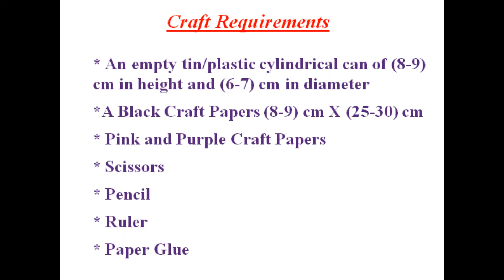Pen Stand from Disposable Can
This Channel basically deals with videos related to Crafts. The purpose is to practically reveal that creative works are aptly possible with simple affordable materials as well as household waste products and share the simple ideas with viewers who have inclination towards the field. Efforts are also made to ensure that the crafts are worth seeing. At the same time the channel solicits valuable feedback and constructive suggestion from like minded viewers so as to improve and take this field to a newer horizon sans frontier